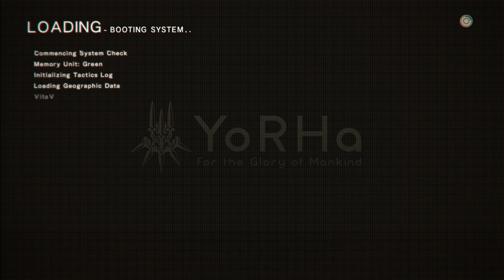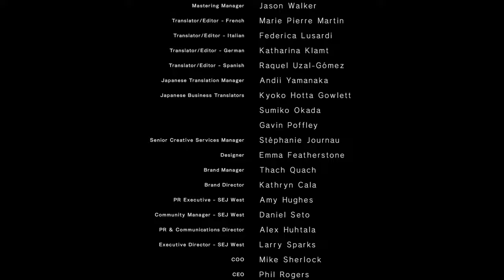NieR: Automata - 2.0.0 - boy meets robot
kind of a weird non-episode but at the same time, important crucial things are being learned

also man life as a jimmy seems rough